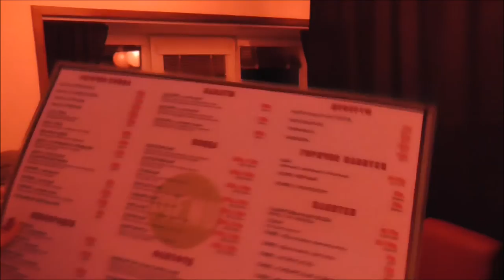Денис TV- ПОЕЗДКА НА РОДИНУ В "СОЛНЕЧНУЮ" ЧУВАШИЮ!/ Кафе" Самурай"/Фотосессия/Заключительная часть